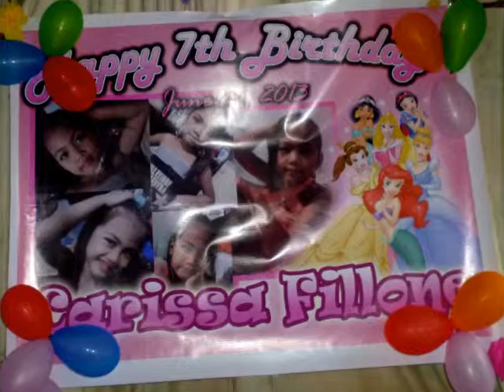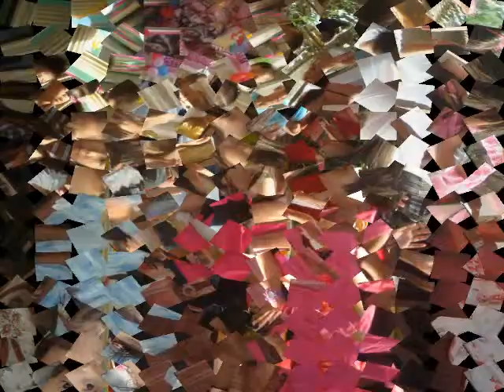Carissa's 7th Birthday (Slideshow)